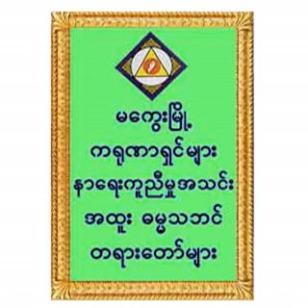၂၃၁။ နာရဂဇာတ် တရားတော်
၂၃၁။ နာရဂဇာတ် တရားတော် ( မကွေး-နာရေးကူညီမှုအသင်း (၇) နှစ်ပြည့် အထူးဓမ္မသဘင် )